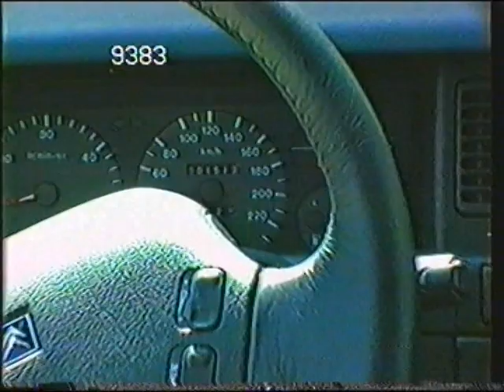Citroen Xantia 1.9 TurboD